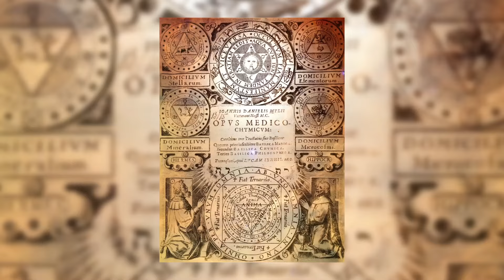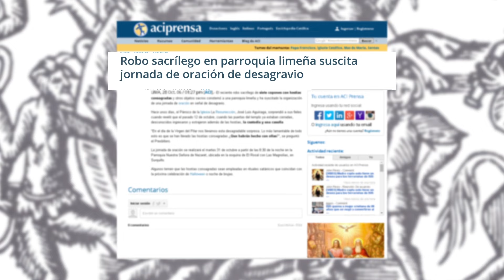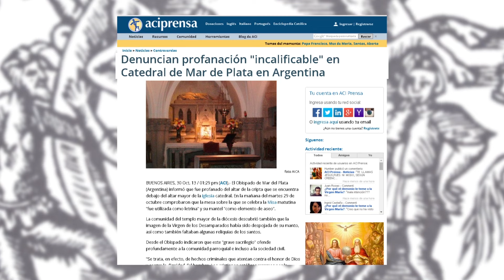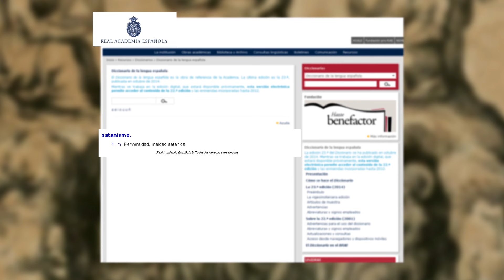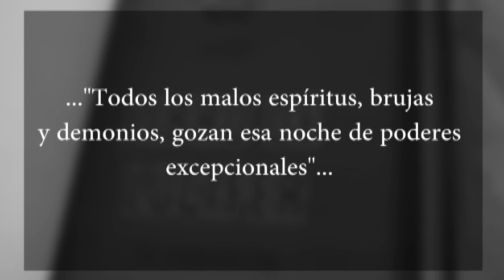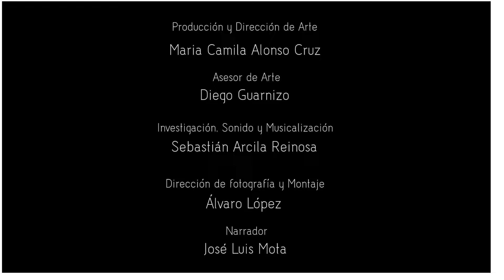31 de octubre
Un documental realizado por los estudiantes del programa.